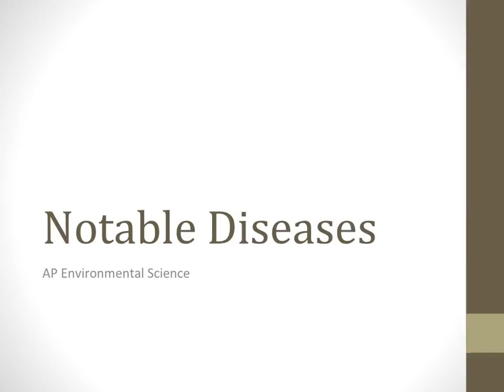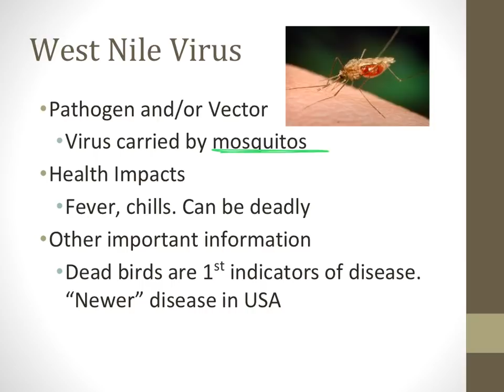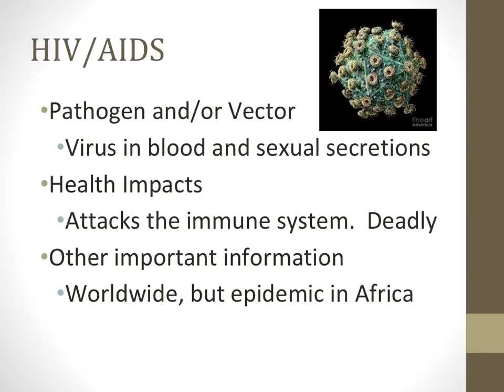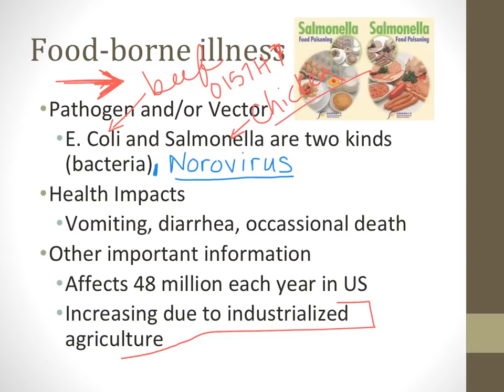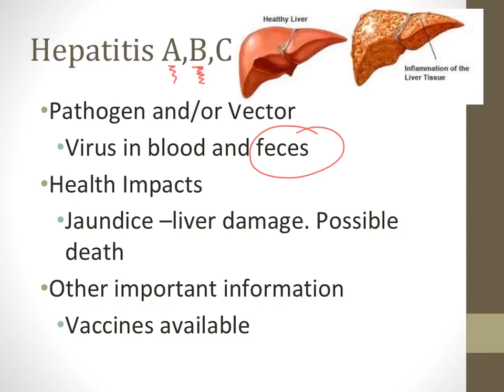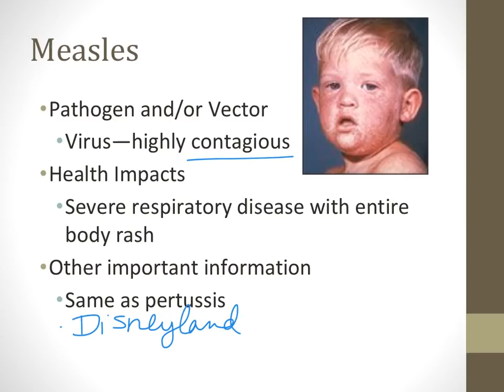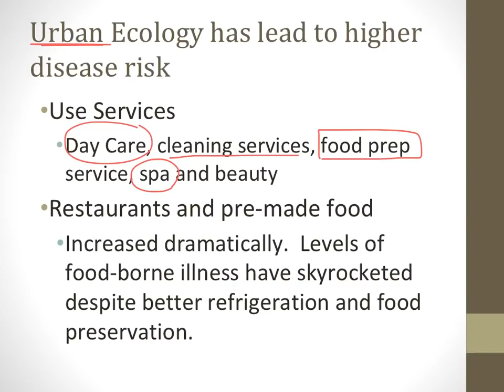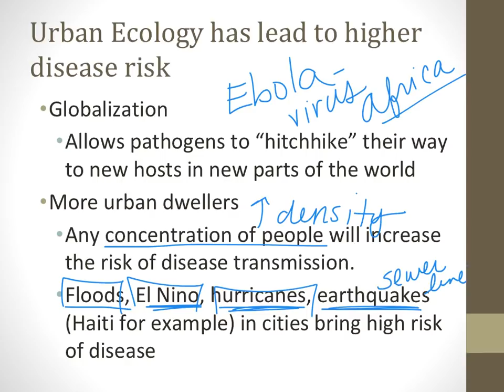Notable Diseases APES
These are the diseases most likely to be asked about on the AP Environmental Science Exam. You can find the chart at this